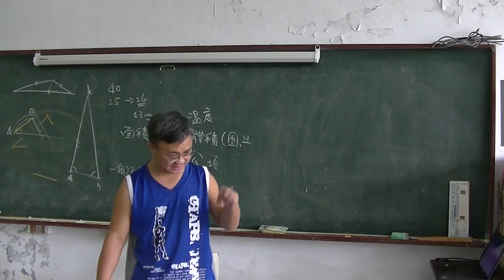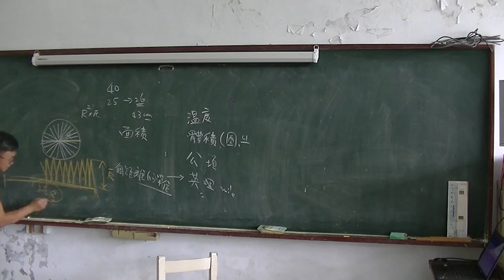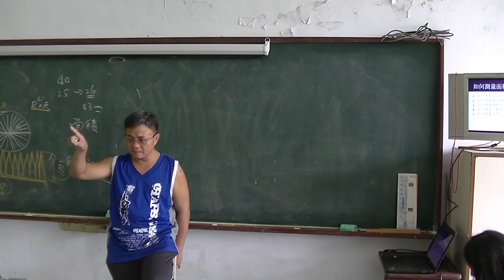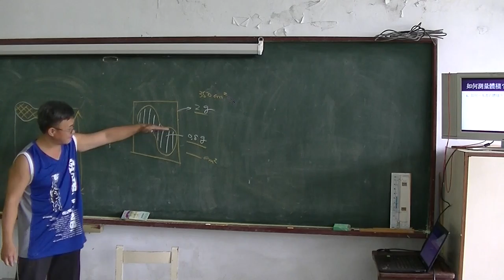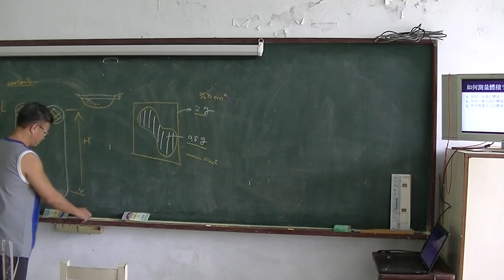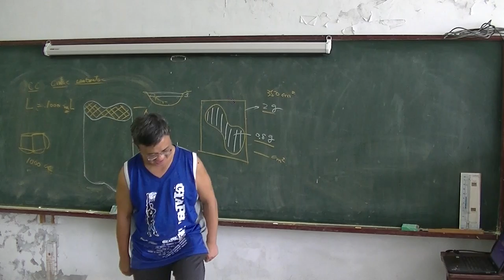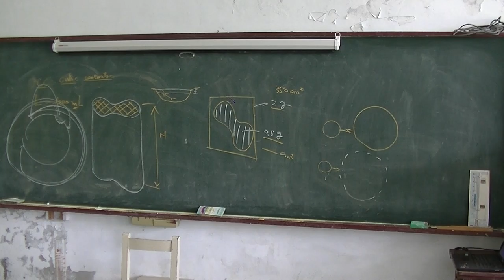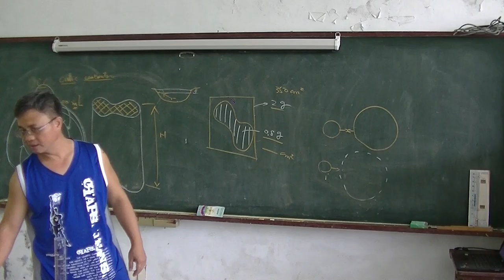國中理化-測量02